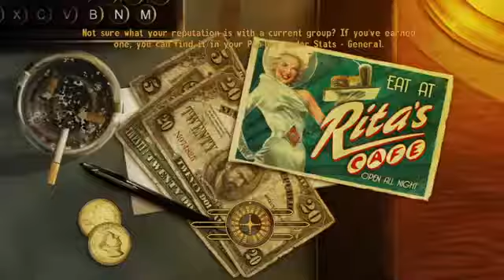Fallout New Vegas Part 44 Robbing the Bank529